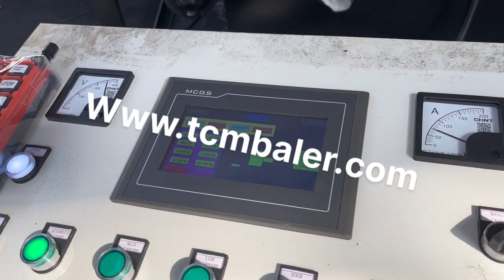iron scrap baler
China Scrap Iron Baler Norway, Iron Baling Machine France, Balermann hydraulic metal scrap iron baler for sale is mainly suitable for iron recovering and scrap metal processing industries, ferrous and non, ferrous smelt industries. It can compress every kinds of metal leftover materials, steel paring, waste copper and waste aluminum into qualified charging such as square, cylinder, octagon body and, Metal Scrap Baler for Bahrain, Sweden, Description. Scrap Baler baling press machine suitable for aluminium, copper, steel, MS, non ferrous metal scrap, aluminum wire, non ferrous metal scrap, aluminum coil scrap, aluminum tense scrap, alloy steel scrap, steel metal scrap, LMS scrap, CRC scrap, cast iron scrap, ferrous scrap.. Single Action Model Our single action baling machines are powered by most advanced technology and are, Iron Compactor Hydraulic Scrap Ferrous Metal Baler Zimbabwe, Belgium, Iron Compactor Hydraulic Scrap Ferrous Metal Baler, Find Complete Details about Iron Compactor Hydraulic Scrap Ferrous Metal Baler,Iron Compactor Hydraulic Scrap Ferrous Metal Baler,Metal Scrap Baler Price,Hydraulic Steel Scrap Metal Press Machine Baler from Scrap Metal Balers Supplier or Manufacturer, Jiangyin Metallurgy Hydraulic Machinery Factory scrap iron baler Czech, scrap iron baler Suppliers and Western Sahara, A wide variety of scrap iron baler options are available to you, There are 4,127 suppliers who sells scrap iron baler on Alibaba.com, mainly located in Asia. The top countries of suppliers are China, India, from which the percentage of scrap iron baler supply is 99%, 1% respectively. Scrap Baler Mexico, Semi Uruguay, Scrap Baler Offering you a complete choice of products which include semi, automatic scrap baling press machine, automatic hydraulic scrap baling press machine, horizontal double and triple action scrap bailing machines and iron scrap baling presses machine. New United Arab Emirates, Used Balers for Metals Spain, We supply balers for ferrous and non ferrous metals, for end of life vehicles and all types of scrap metals. We have the following, ferrous and non ferrous baler, mobile baler, static baler, vertical baler, horizontal baler, lid baler, automatic baler, open ended baler, closed end baler, , Scrap processing equipment scrap metal scrap shears Australia, Liberia, Scrap processing equipment by G.P.S. is leading the way in the global scrap metal recycling industry. With ever changing markets you need versatile scrap processing equipment like our scrap balers and our scrap shears on your side. Also you need a partner who knows how to accomplish the unthinkable. Scrap Metal Balers for Sale Latvia, New Used Ferrous Balers Malawi, 2017, 1, 18Scrap Metal Balers. New Used Scrap Metal Balers for Sale. Scrap metal balers are required if you want to compress large metal objects into a transportable, compact size. This equipment creates easily handled units by reducing piles of, , Call, 866, 511, 7720 to learn more about our scrap metal baler equipment, , Iron Ax Cyprus, Inc. Seychelles, Welcome to Iron Ax, We have been proudly producing high quality scrap processing and demolition equipment for the past 30 years. Not only do we produce the equipment, we also use it. W e are the only manufacturing company in the industry that has been in the scrap metal recycling business for 50 years. Used Scrap Balers for sale. Harris equipment more Philippines, Switzerland, Maren 72 OE 76 horizontal scrap paper baler for sale. Manufacturer, Maren 30 hp unit, auto wire tie bales, good running unit, recently removed from service. Iron Scrap Baler Archives Iceland, Advance Hydrau Tech Pvt. Uzbekistan, Tag Archives, Iron Scrap Baler. Scrap Processing, Making Metal Recycling More Efficient and Profitable. To understand the necessity of scrap processing while recycling metal, first we need to know what it is primarily What